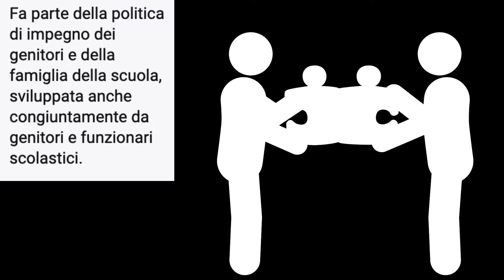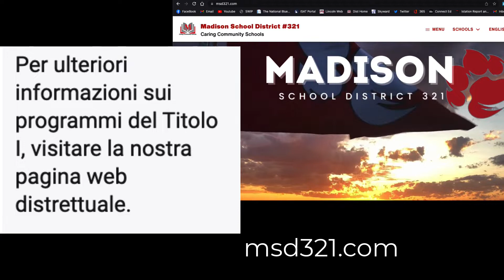Parent Compact Italian